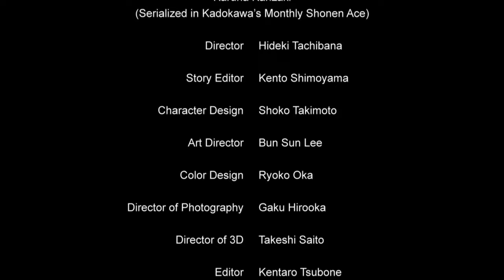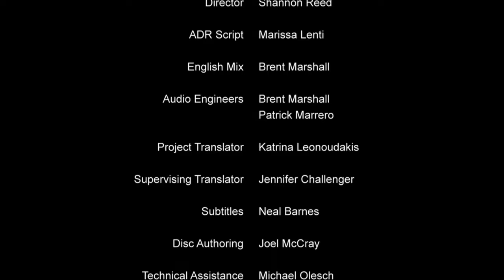Armed Girl's Machiavellism பகுதி -2 தமிழில் | S1 E2 - Explain in Tamil | Like - Chivalry of a MC.